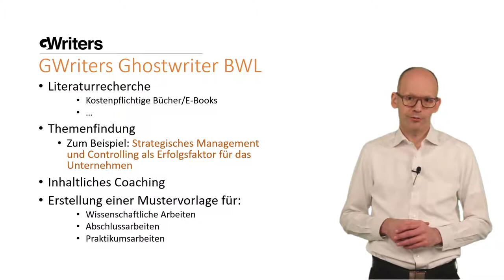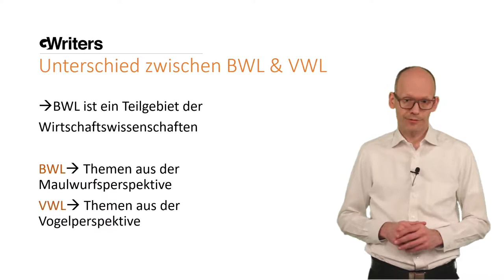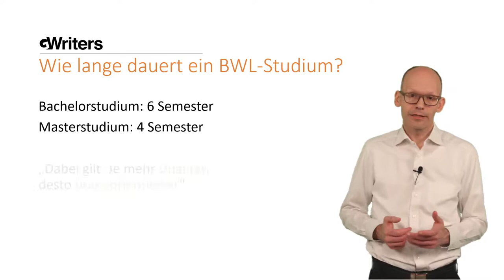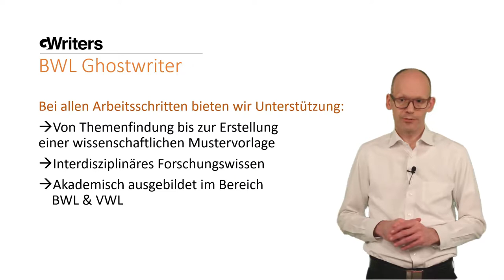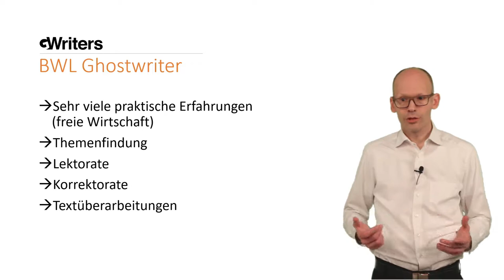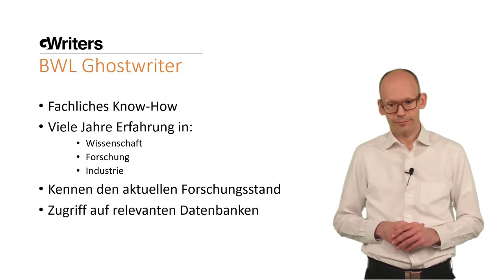BWL Ghostwriter von GWriters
GWriters • • GWriters ist eine wissenschaftliche Agentur für akademisches Ghostwriting, Lektorate, Coachings und weitere Ghostwriting Services.

BWL ist unter Studenten ein sehr beliebter Studiengang. BWL-Studenten arbeiten in ihrem Studium sehr praxisorientiert und sind mit vielen verschiedenen Themenstellungen konfrontiert. Im Grundlagenbereich müssen BWL-Studenten Wissen zu den Themen Planung, Organisation und Rechnungswesen aufbauen. Bei den Aufbaufächern stehen die Themen Marketing, Personal, Controlling und Finanzen im Vordergrund. Hier können unsere Ghostwriter helfen und Sie z.B. bei der Erstellung von Unternehmensanalysen, Case Studies oder in Fragestellungen der Buchhaltung und Buchführung unterstützen. Unsere Ghostwriter decken alle BWL-Schwerpunkte im Studium ab und können Sie von der Literaturrecherche, der Themenfindung, dem inhaltlichen Coaching bis hin zur Erstellung einer wissenschaftlichen Mustervorlage unterstützen. Auch bei der Erstellung einer Arbeit für den Abschluss eines BWL-Praktikums unterstützen wir Sie. Aber der Aufwand lohnt sich!

Um die eigenen Chancen auf einen guten Abschluss zu steigern, werden im Fachbereich der BWL Ghostwriter beauftragt, um professionelle Hilfe zu leisten.  Diese sind Experten im Bereich BWL und haben hervorragende Erfahrungen im akademischen und beruflichen Bereich.

Wenn Sie bei Ihrer Hausarbeit, Seminararbeit, Bachelorarbeit oder Masterarbeit im Fachbereich BWL von unseren akademischen Ghostwritern Unterstützung benötigen, schicken Sie uns einfach eine unverbindliche Anfrage

00:00 BWL Ghostwriter
00:16 Was ist BWL Studium?
01:26 Welche Unterstützungen bieten im Fachbereich BWL Ghostwriter an?
02:04 Welche BWL Berufe gibt es?
02:14 Unterschied: BWL & VWL
03:13 Wie lange dauert ein BWL Studium?
05:21 Welche Inhalte werden im Fachbereich BWL auf Englisch bearbeitet? 5:21